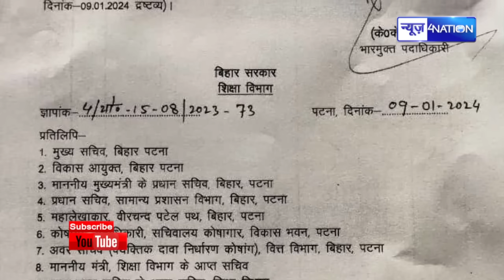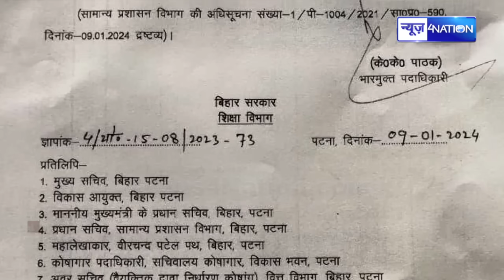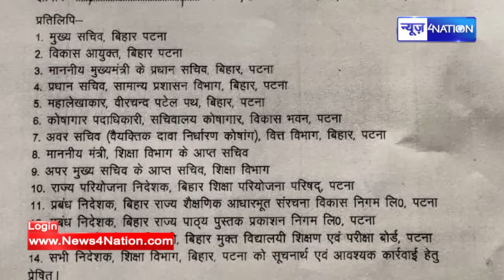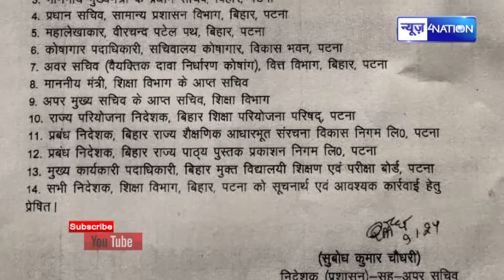IAS KK Pathak ने क्या शिक्षा विभाग से दे दिया इस्तीफा! चिट्ठी वायरल सच क्या? Bihar News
IAS KK Pathak ने क्या शिक्षा विभाग से दे दिया इस्तीफा! चिट्ठी वायरल सच क्या?  Bihar News | News4Nation